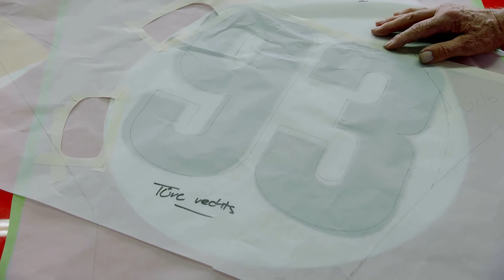The Making of Calder’s BMW Art Car (Artist’s Proof) 1975/2021 - Interview Walter Maurer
Interview Walter Maurer, Walter Maurer Art & Design Works